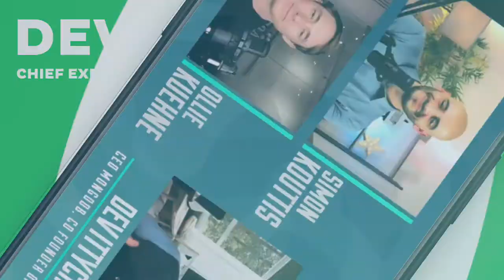33 CXO Special Edition - Season Finale Trailer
Hunters and Unicorns, The 33 CXO Special edition series - Season Finale Trailer

Hunters and Unicorns shares the playbooks from leaders, founders, executives and investors from high growth technology companies.

In this special edition series The 33 CXOs we investigate the greatest success story in the history of software sales. Discover how thirty-three sales execs from one organisation, BladeLogic, became CXOs in the world’s 100 fastest growing technology companies. We uncover the stories and playbooks of the most prolific sales leaders in the industry.